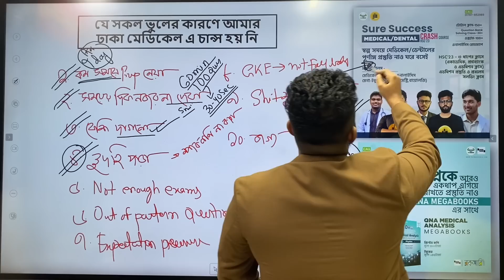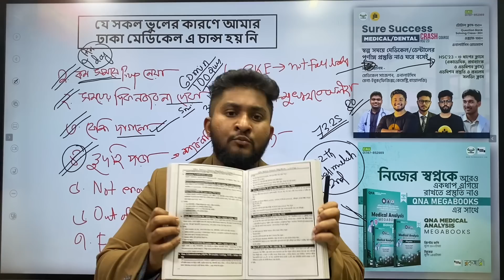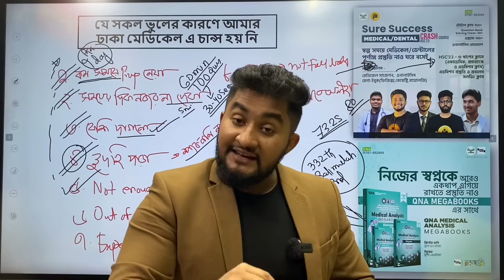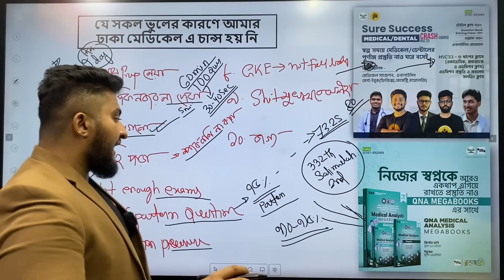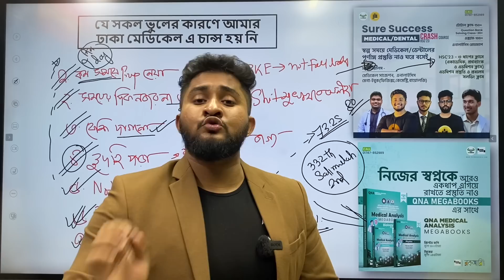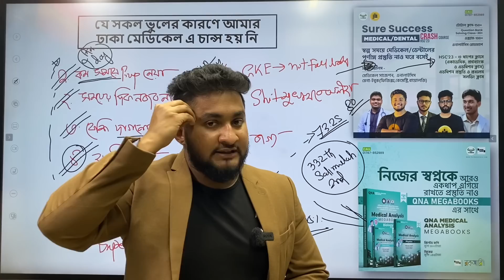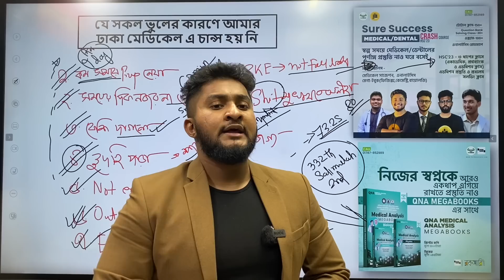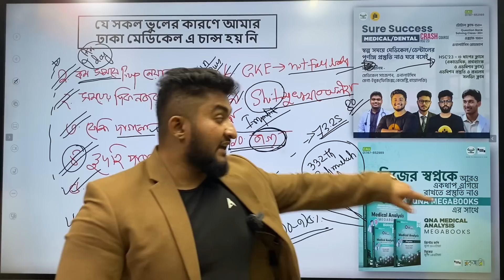যে সকল ভুলের কারনে আমার ঢাকা মেডিকেলে চান্স হয়নি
এইচএসসি ২৩ ব্যাচ,
 হাতে সময় কম কিন্তু পড়া অনেক বেশি। মাত্র ৩ মাসেরও কম সময়ে কিভাবে নিজেদের এডমিশনের পড়াগুলো শেষ করবা এজন্য আমরা দিচ্ছি আমাদের এডমিশন কোর্সের সাথে ফ্রি রুটিন(সাইন্স)🔥
⭕ডেমো ক্লাসগুলো দেখতে ও কোর্সটি কিনতে ভিজিট করো:

✅যারা আমাদের এডমিশন কোর্সগুলোতে এড আছো সকলেই পেয়ে যাচ্ছো এই পুরো রুটিনটি ফ্রিতেই, এছাড়াও রুটিনে থাকা ম্যাটেরিয়ালস গুলোও পেয়ে যাচ্ছো বিনামূল্যেই❤️